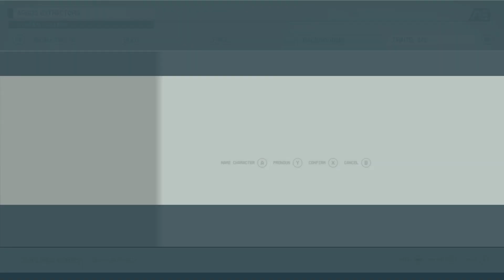A Fallout In Space 2.0 lol - Starfield Walkthrough Part 1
Thought I could use the same joke I did for OuterWorld's and apply it here lol. But hey this be a Bethesda game, but there be no VATs or anything that can slow down time tho :/